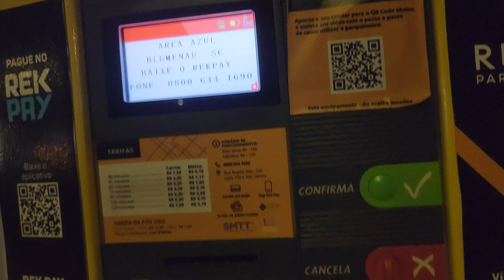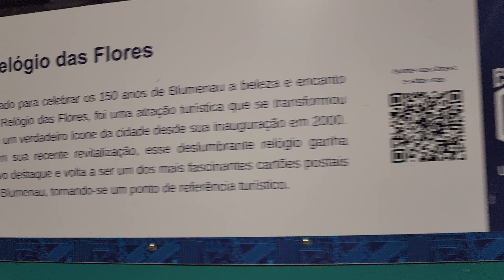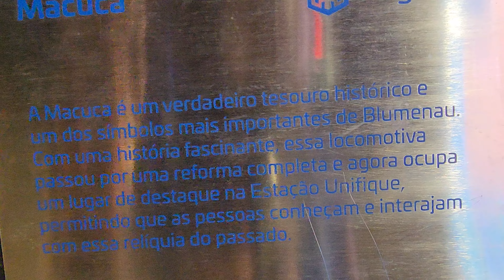Fui visitar a Prefeitura de Blumenau SC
Blumenau SC